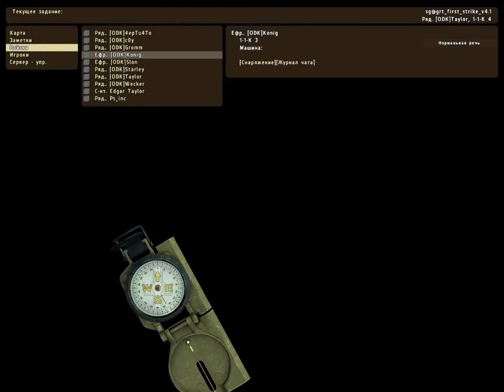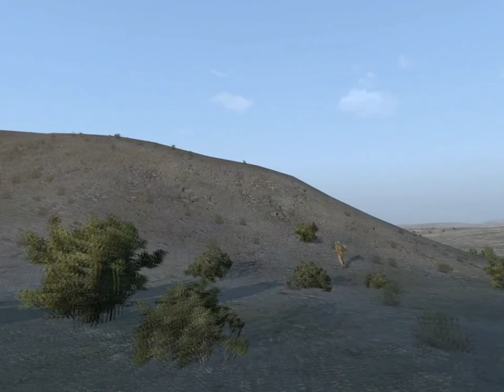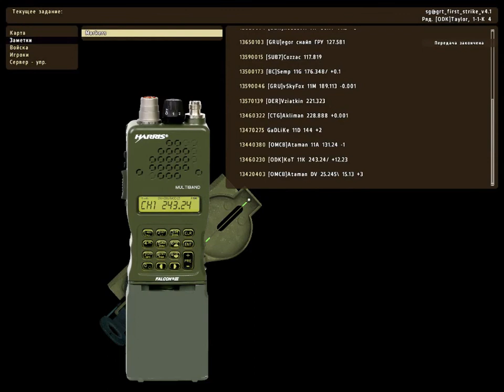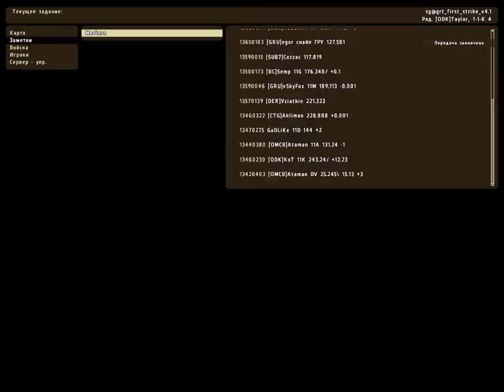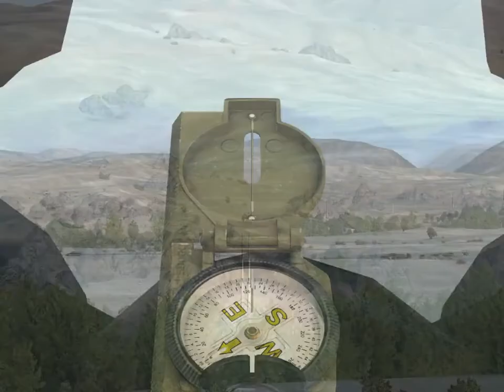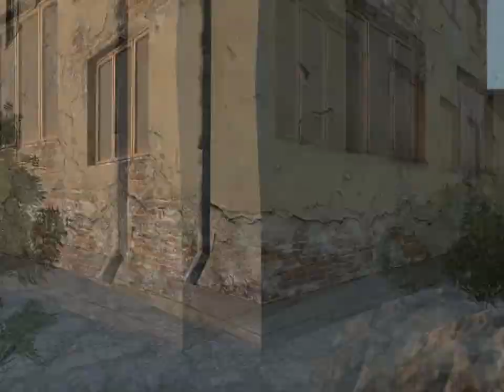Тушино SG First strike 20.09.2013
Сервер: Т2;
Миссия: First strike;
Сторона: Корпус морской пехоты США;
Карта: Такистан;